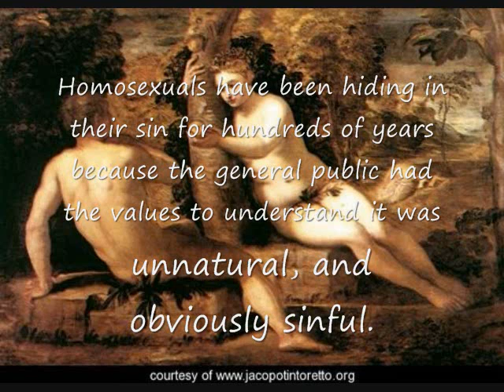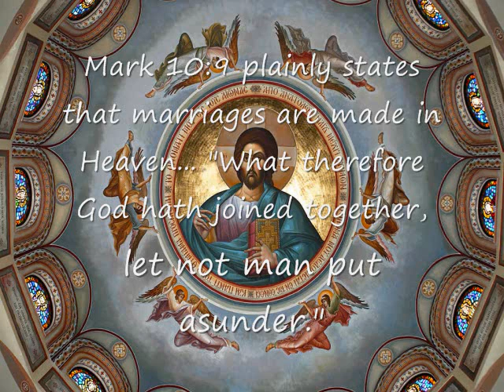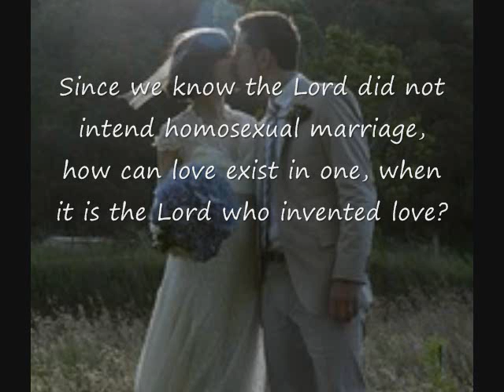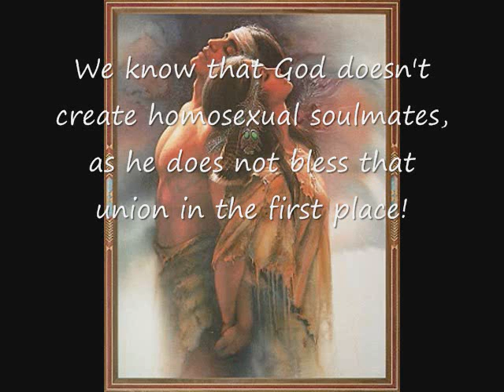Carrie Underwood: Jesus Take the Wheel, God Created Adam and Eve- not Adam and Steve.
A video about the sanctity of marriage.